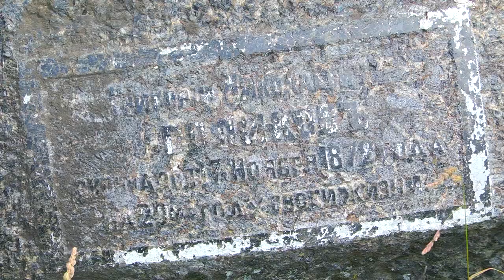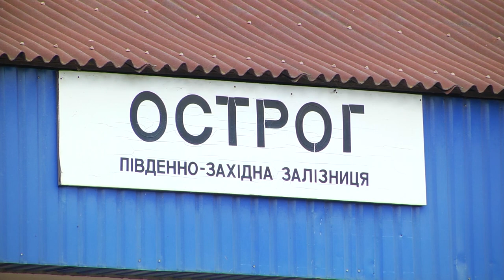Оженин: залізниця за хабар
25 травня 1873 року через Оженин прямує перший потяг, що  змінить минуле невеликого пересічного поселення, як і багатьох інших сіл та містечок. Водночас у селі спорудять церкву, де ікона  Богодиці стане гордістю прихожан.